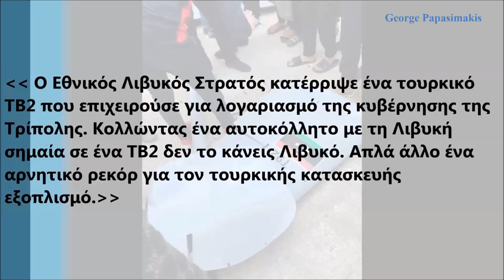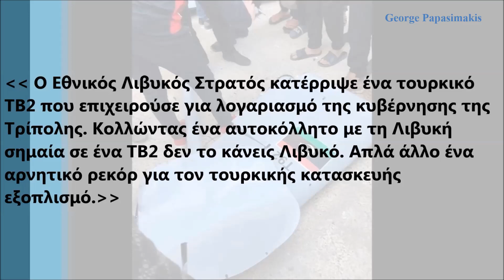Kατάρριψη και νέου τουρκικού Bayraktar TB2 από τους Λίβυους